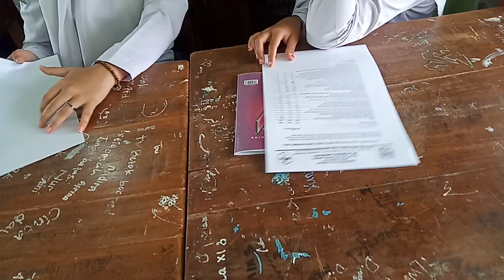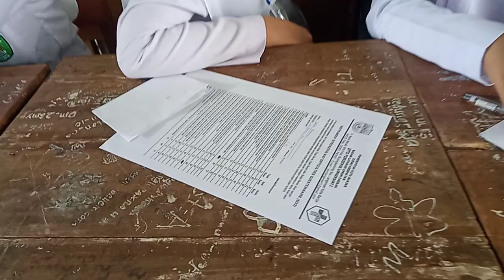Sosialisasi Kesehatan MA Al-Azhar Kota Banjar // Puskesmas Langgensari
Pada acara kegiatan sosialisasi kesehatan ini di adakan atas kerjasama PMR MA Al-Azhar dengan Puskesmas Langgensari Kota Banjar. Untuk tempat di adakan di kampus MA Al-Azhar Kota Banjar Jawa Barat. Adapun untuk materi kegiatan adalah tentang mentalitas dan kejiwaan pada siswa/siswi dan Guru MA Al-Azhar.